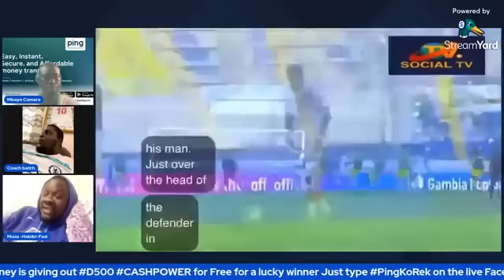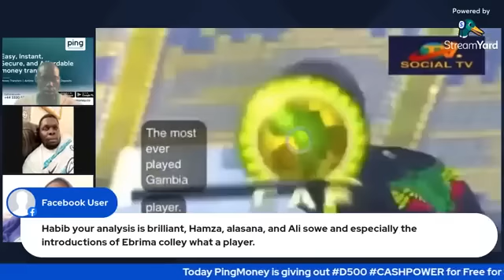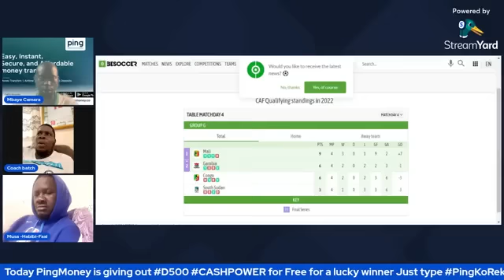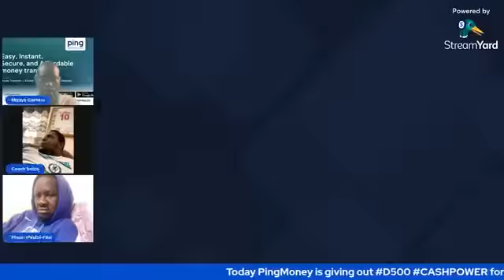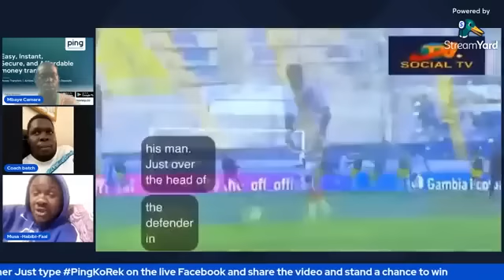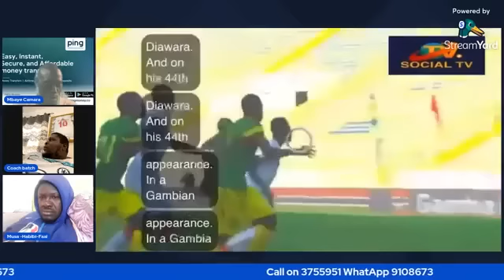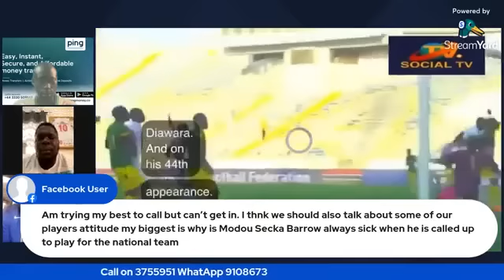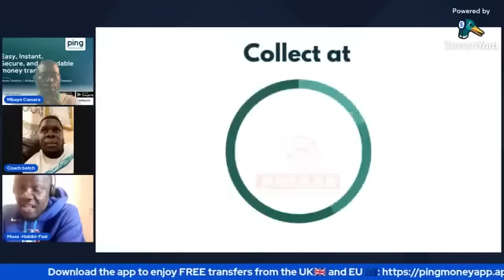Fans Zone on the Gambia National Team AFCON2023 qualifier Ivory Coast